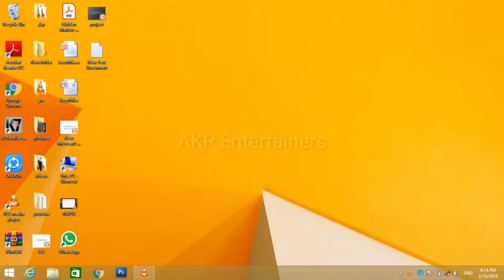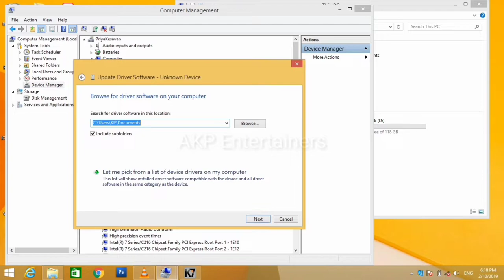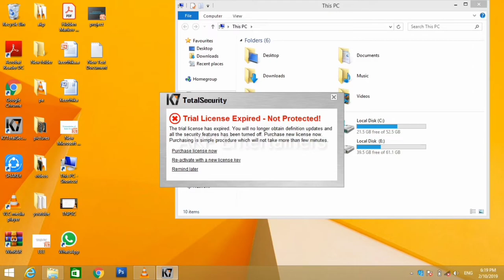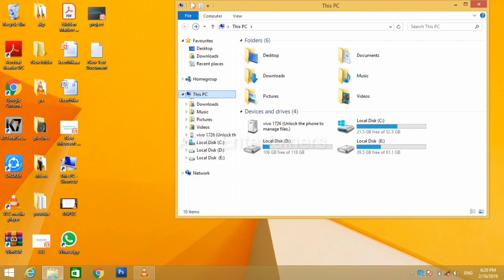[solved]smartphone not connecting pc or lap/phone not detect in laptop or Pc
smartphone not connecting pc or laptop/phone not detect in laptop or Pc /Not detect in mobile
THANK YOU FOR YOUR SUPPORT